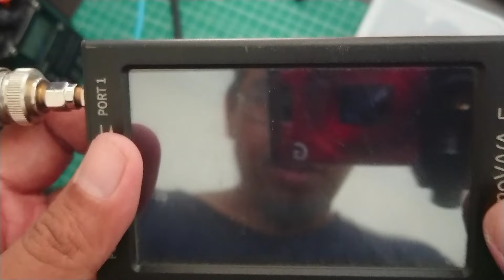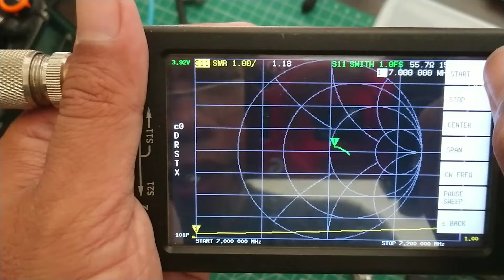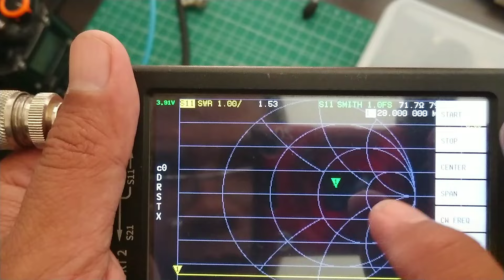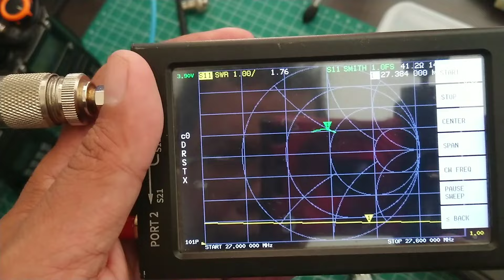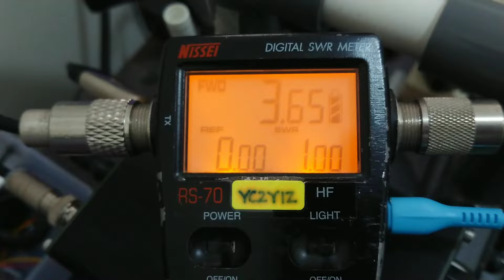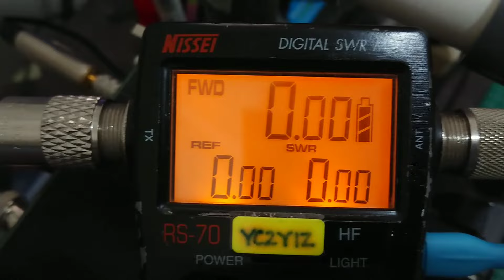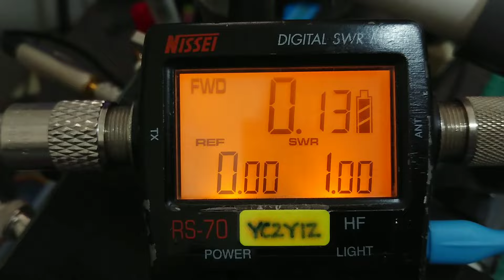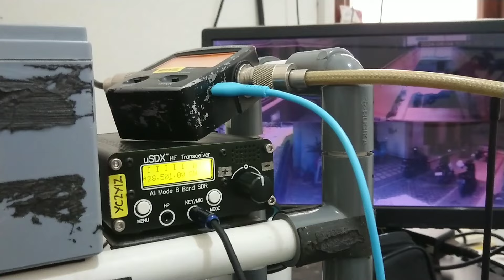Mencoba antena endfeed 40m -10m band